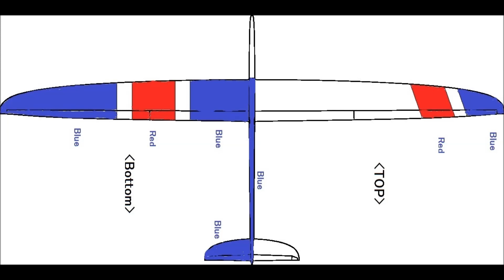TUDM Freestyler 5 F3F 20190413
Wind：SW3-4m/s  Ballast：800g  AUW：3070g　CG：104mm